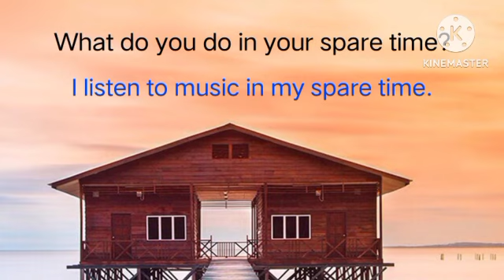daily one minute English speaking practice -1/